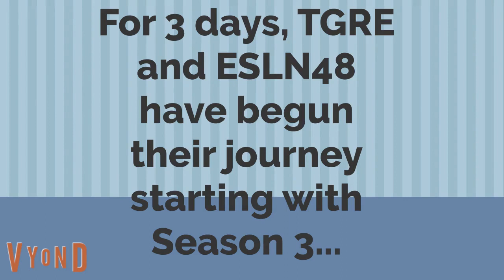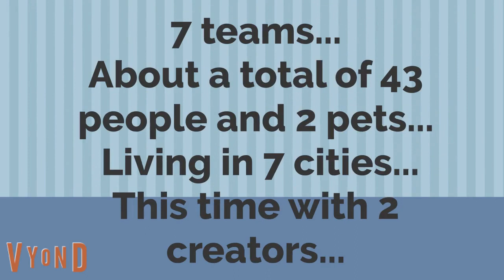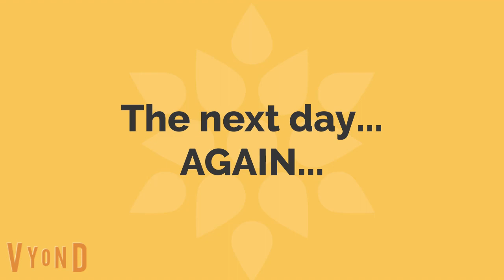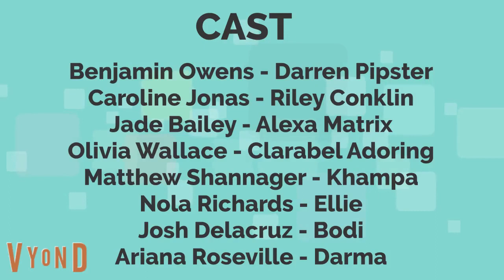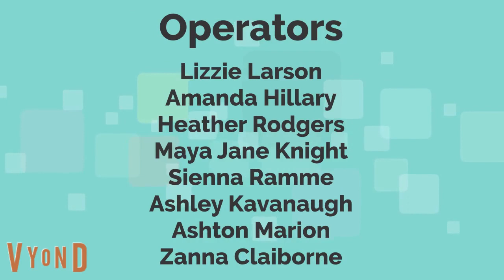Darren and Friends S4E3 - Mao Mao, Darren's Pure Heart Pen Pal (Surprise Episode)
This is a surprise episode!
In this episode Darren and Kitsune^2 are getting a Pen Pal. His name is Mao Mao. When the mail arrives, it is a letter from a Pen Pal called Mao Mao. Riley reads it, then Kitsune^2. The next day, Mao Mao, Badgerclops, Adorabat, Tanya Keys, and Serena Murphy, Mao Mao's caregiver, arrived to visit. They introduced themselves, and Darren and his friends introduced back. They decided to go to the Couture Café for a fun time at the end.
(c) Tailslandian Gardens Real Estate, Elysian Siemens Late-Nite 48, Chattahoochee Entertainment, and the other makers of Darren Pipster and Friends episodes.
This week we'll get back to normal Darren Pipster and Friends episode uploading as usual!